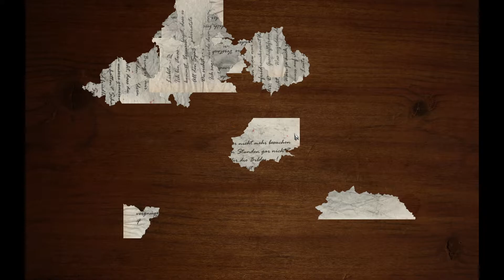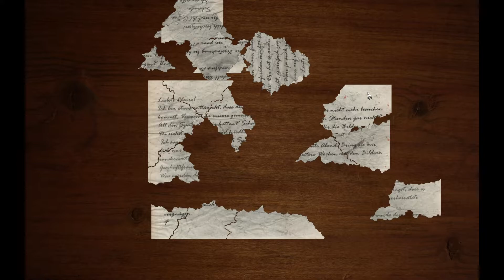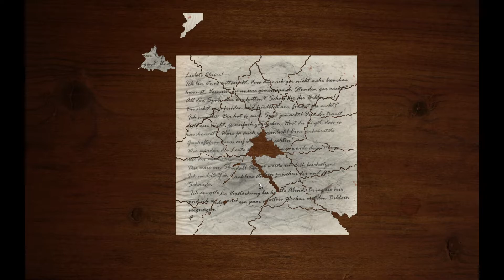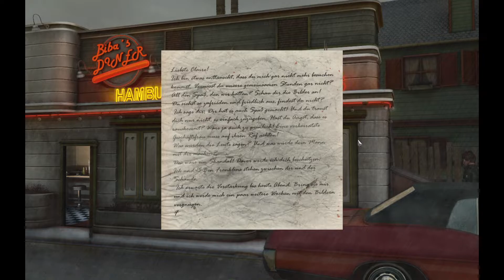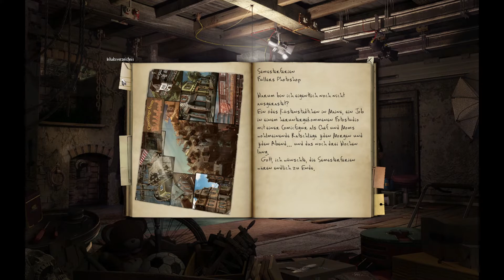Durch eine Flasche Cola überführt | Black Mirror II #5 [German/Deutsch LP]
Wir untersuchen weiterhin den Mord an Fuller. Dazu müssen wir in die Leichenhalle gelangen. Nachdem wir alle Utensilien haben, damit wir als Lieferant durchgehen, kommt uns der Wachmeister doch irgendwie auf die Schliche. Das ist allerdings nur ein kleiner Rückschlag.

Entwickler: Cranberry Production
Publisher: THQ Nordic
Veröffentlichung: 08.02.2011